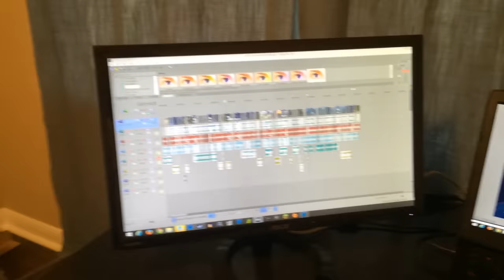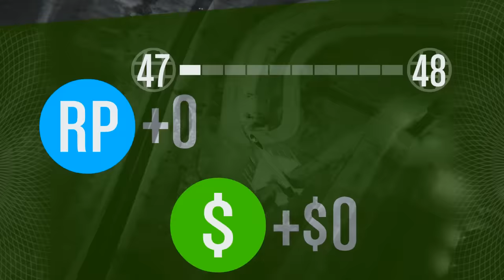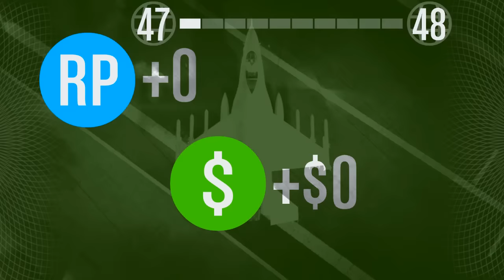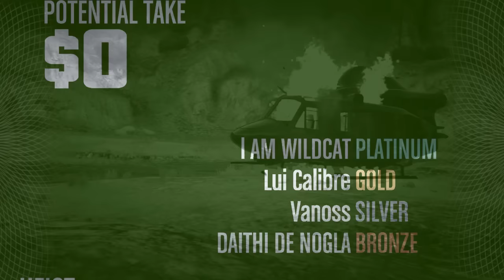GTA 5 Heists Funny Moments Humane Labs - Casserole, Hydra Jet, Valkyrie and More! (Part 2)